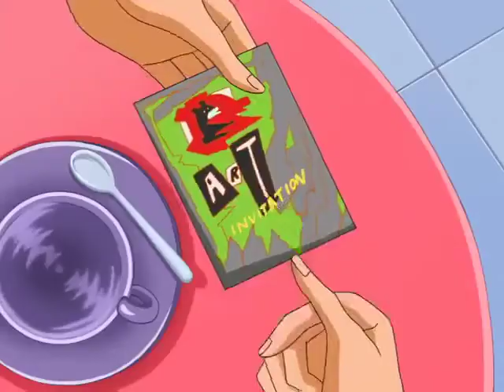Totally spies! Season 2 episode 14 ( stark raving mad )